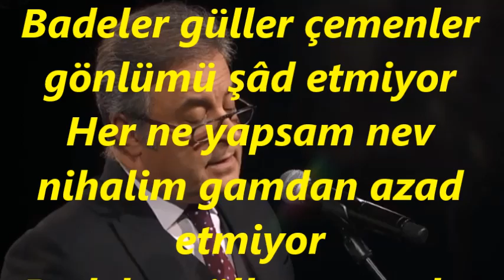Necmettin YILDIRIM-Bir Vefasız Yâre Düştüm Hiç Beni Yâd Etmiyor (ACEM KÜRDİ)R.G.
SOLİST:
*NECMETTİN YILDIRIM*
VİDEOYU YAPAN
*RECEP GAYRETLİ*
GÜFTE:
BESTE: SELANİKLİ AHMET BEY
USUL: DEVR-İ HİNDİ
MAKAM: ACEM KÜRDİ
Bir vefasız yare düştüm hiç beni yâd etmiyor
Badeler güller çemenler gönlümü şâd etmiyor
Her ne yapsam nev nihalim gamdan azad etmiyor
Badeler güller çemenler gönlümü şad etmiyor.